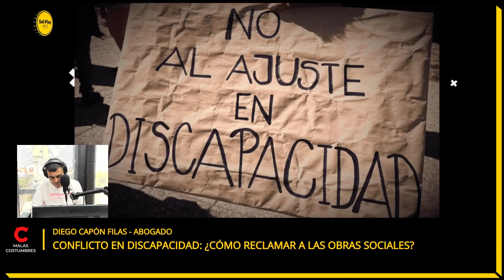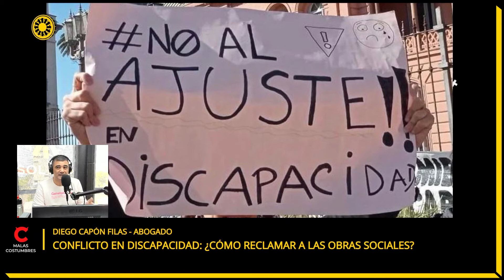Conflicto en Discapacidad | Diego Capón en Sol Play 91.5 | ¿Cómo reclamara a las obras sociales?